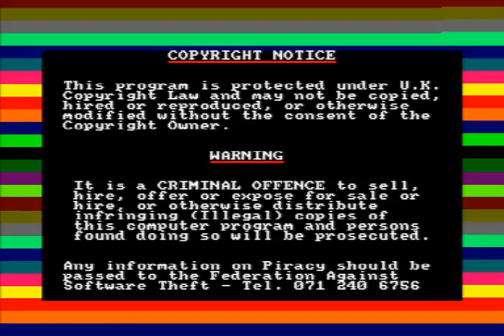Amstrad CPC - Shadow Warrior Tape Loading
Shadow Warrior loading from Tape on an Amstrad CPC.